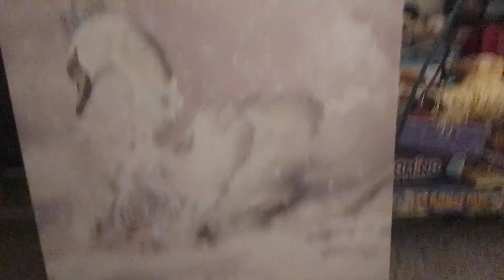8 avril 2023